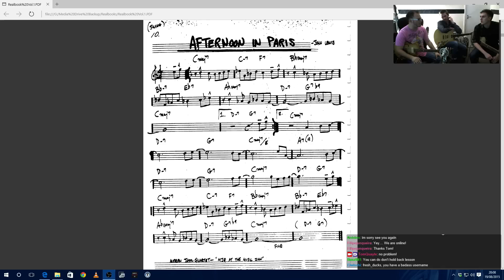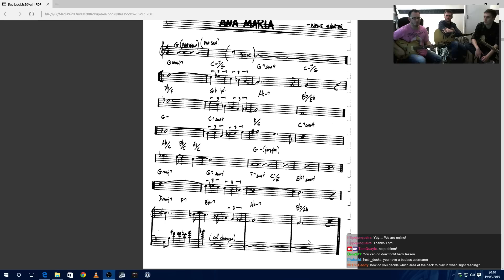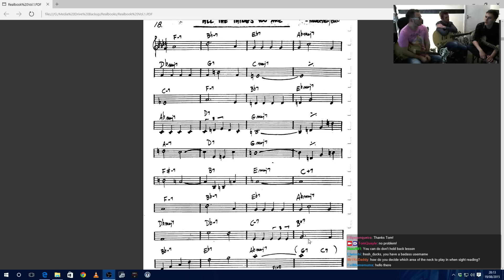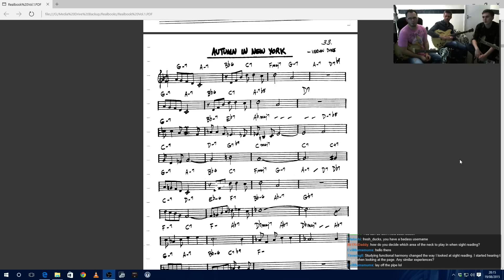The Guitar Hour - 19/8/15